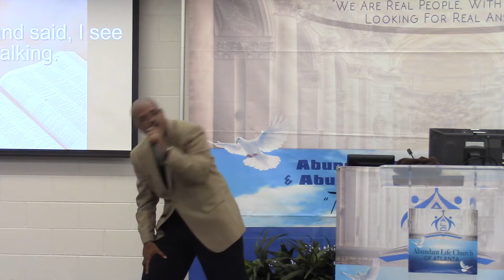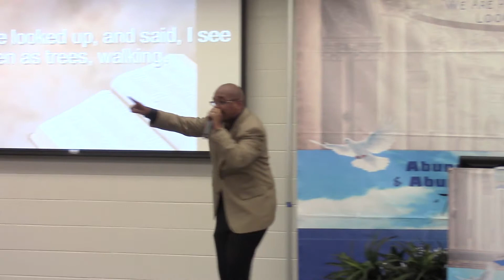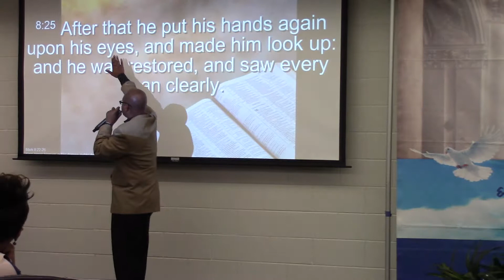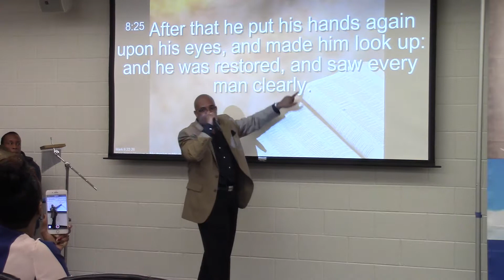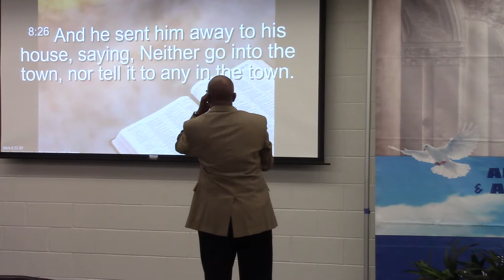" Lord Touch Me Again" Part 2